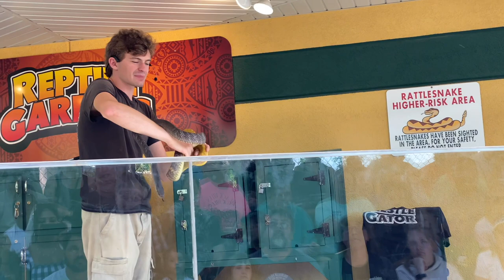Crocodiles Snakes Bears Bison | Custer State park| Zero gravity place | South Dakota| USA Travel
ನಮಸ್ಕಾರ Hello,

Reptiles Garden| Bear Country| Custer State park| Cosmos Mystery| Best places to visit South Dakota

Please watch this video till the end and support.

I hope you will enjoy this video. Please watch this video till the end and support.

Until my next video, take care and bye bye. ❤️ ❤️ Love you all for supporting my channel ❤️❤️